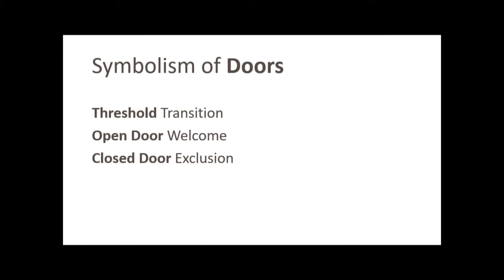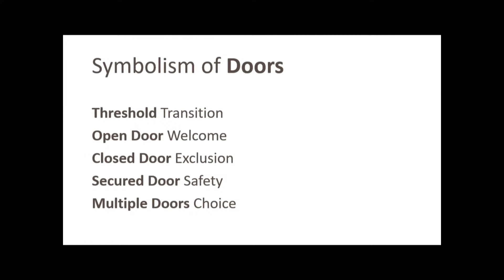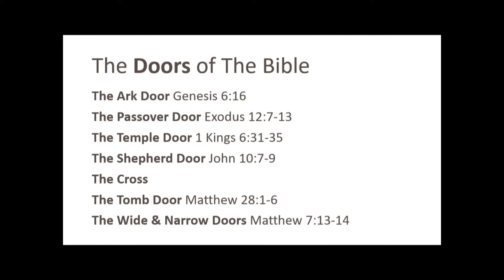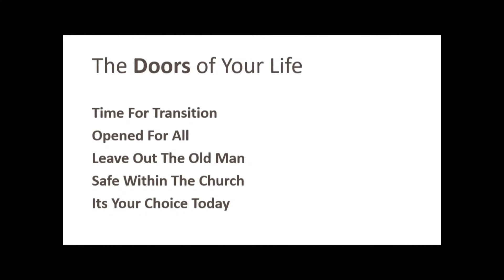The Door - Kase Britton (Sun AM Worship Jan. 21, 2024)